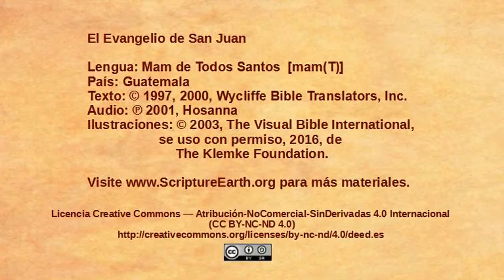Mam Todos Santos - John 1:19-34 - John Baptizes Jesus [mamT]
Scripture Videos from the Gospel of John in Mam Todos Santos of Guatemala. [mamT]